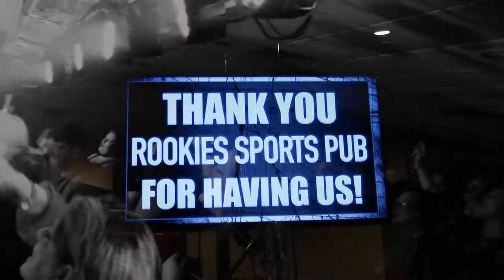A Slice of the Pie - February 2, 2019